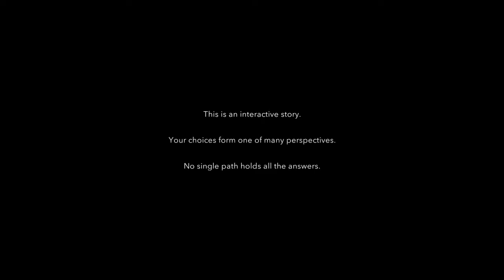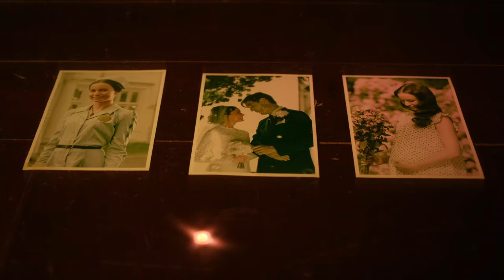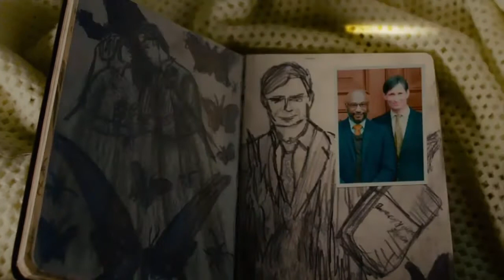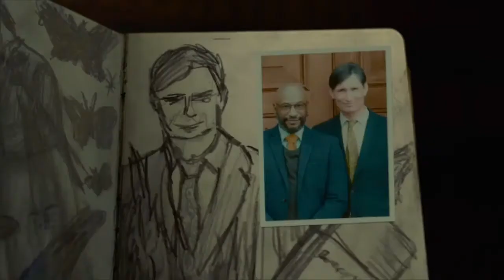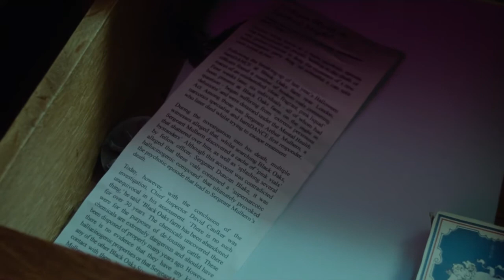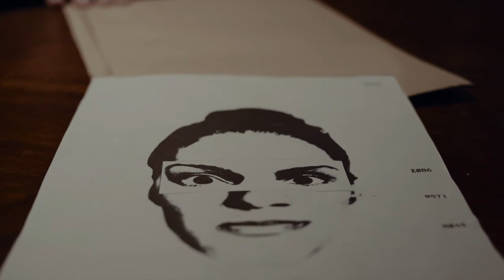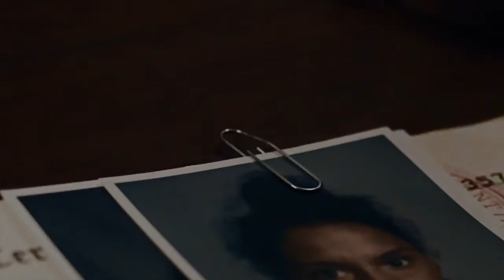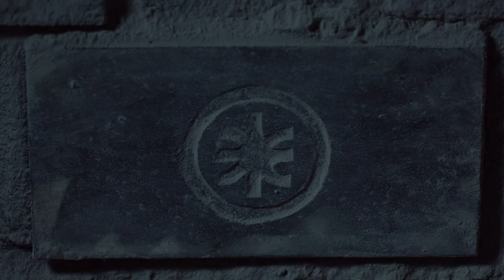ERICA: Scenario 1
ERICA scenario 1 part1

Stay safe and healthy! LOVE YOU GUYS!